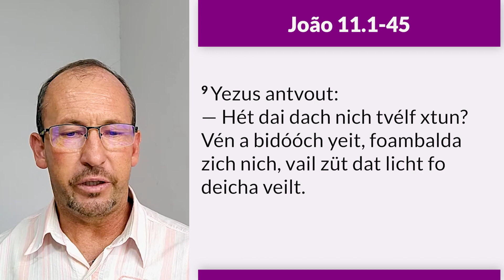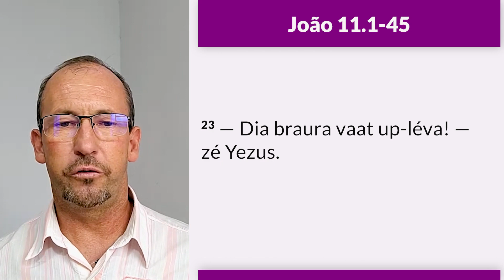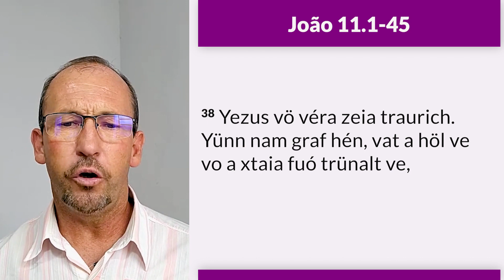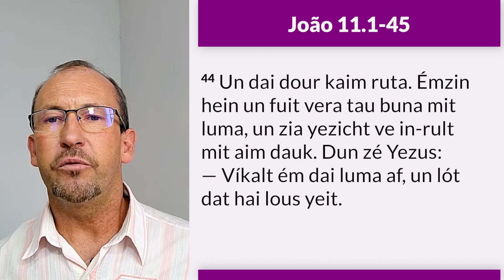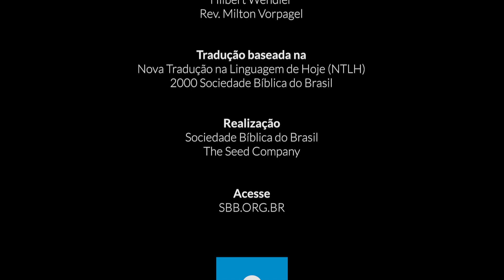Bíblia em Pomerano - João 11.1-45 - 5º Domingo na Quaresma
Texto bíblico de João João 11.1-45

1 A meix vat Lázaro haida de, ve krannk. Hai ve fo Betania, vo Mari un én xvésta Marta vóna dera. 2 (Mari ve dai zélbich vat Yezus rük-vóta upt fuit góta ha, un dai mit éna hó af-dröicht ha. Ve é braura, Lázaro, vat krannk ve.) 3 Dai tvai xvéstra héva xikt ta Yezus zécha:
— Her, dia xöin frünt Lázaro is krannk!
4 As Yezus dai nóricht vaidan kréich, zéra:
— Dai xlus fo deicha krannkheit is nich Lázaro zia dout. Dit deit pasira tam dat Got zin kraft biviza kan; un zou, duó deicha krannkheit, vaat dém Gotes Yonn zin hailich natur bivéza.
5 Yezus liibt zeia Marta, un én xvésta, un ouk Lázaro. 6 Óva, as hai vaidan kreich dat Lázaro krannk ve, bleiva nóch tvai dóóch dó voura ve. 7 Dun zéra ta zina yünnra:
— Vif tröich móka na Yudéia hén. 8 Óva zai zéra:
— Maister, is ain kuót tit hé dat dat fólk fo dó di dout móka vul mit xtain, un du vist tröich móka?
9 Yezus antvout:
— Hét dai dach nich tvélf xtun? Vén a bidóóch yeit, foambalda zich nich, vail züt dat licht fo deicha veilt. 10 Óva, véna óvants yeit, dén deida zich foambla, vail dén is ka licht.
11 Yezus zé dat un nó-hé dera vira fotéla:
— Ous frünt Lázaro deit xlópa, óva ik dau dó hén ta ém up-vókan.
12 — Her, vén hai xlópa deit, dat hét upzich dat hai gaut vara deit! — zéras.
13 Óva vat Yezus zécha vul ve dat Lázaro dout ve. Óva zai dachta hai de uóva dém xlópan fotéla. 14 Dun zé Yezus gans klóó:
— Lázaro is dout, 15 óva ik bün frou dat ik dó nich véést bün mit ém, vail zou vara yi löiva. Vif na zim hus hén.
16 Dun Tomas, dém vats "tsvilinng" niéna dera, zé ta déa andra yünnra:
— Vif ouk hén tam mit dém Maister dout blivan!
17 As Yezus dó hén kaim, ve Lázaro al faia dóóch fogróft. 18 Betania bleif nich drai kilomeita af fo Yeruzalem, 19 un féél lüia vera kóma Marta un Mari bizuigan tam é biruichan véicha ém braura zim dout. 20 As Marta vaidan kreich dat Yezus kóma de, is zai ém int yeichant gó. Óva Mari is tus zitan bléva. 21 Dun hét Marta ta Yezus zécht:
— Vén du hia véést veist, dén ve mia braura nich dout bléva! 22 Óva ik vait dat, bi al dém, Got di alas yéva deit vat du ém folanna deist.
23 — Dia braura vaat up-léva! — zé Yezus.
24 Marta antvout:
— Ik vait dat hai up-léva vaat am létsta dach!
25 Dun bixtün Yezus:
— Ik bün dat up-lévan un dat lévan. Vé an mi löift, bi al dém dat hai dout blift, léfta; 26 un vé léft un an mi löift, blift nichas dout. Löivst du dó an?
27 — Yó, her! — zé zai. — Ik löif dat du dai Mesias büst, dai Gotes Yonn, vat upt veilt kóma müst.
28 Nó dém as Marta dat zé, yünn zai hén un raip Mari, én xvésta, un zé é haimlich:
— Dai Maister is kóma un röpt di.
29 As Mari dat hööit, xtüns rax up, un yünn Yezus int yeichant. 30 Vail hai ve nóch nich hén kóma na déa xtél vous vóna dera, óva ve dó nóch vo Marta ém int yeichant kóma ve. 31 Dai lüia vat dó vera ta Mari biruichan, zaicha dat zai up xtó ve un rax véch gó. Dun yünnas é nó, vail dachta zai yünn nam graf tam dó hülan.
32 Mari kaim hén na déa xtél vo Yezus ve, un glik as ém za de, xmeits zich hén fuó zin fuit, un zé:
— Vén du hia véést veist, dén ve mia braura nich dout bléva!
33 Yezus zaich Mari hülan, un dai lüia vat mit é vera hülta ouk. Dun vouda zeia unruich un traurich 34 un frouch:
— Voua héva yi ém fogróft?
— Kum un kik, her! — antvoudas.
35 Yezus hült.
36 Dun zéra dai lüia:
— Kikt as vou hai Lázaro liiba de!
37 Óva vék fo é zéra:
— Hai hét aina blina yezunt mókt. Ha küt hai vól nüxt mók héva dat Lázaro nich dout bliva de?
38 Yezus vö véra zeia traurich. Yünn nam graf hén, vat a höl ve vo a xtaia fuó trünalt ve, 39 un órnt an:
— Trünalt déa xtaia fuó véch!
Marta, dém doura zin xvésta, zé:
— Her, hai deit al xlécht rüka, vail zün al faia dóóch hé dat hai fogróft is!
40 Yezus antvout:
— Héf ik di nich zécht zous, vén du löiva deist, dén züst du Got zin Herlichkeit?
41 Dun trünaltas déa xtaia fo véch. Yezus keik nam hímal un zé:
— Papa, ik dannk di vail du mi hööit hést. 42 Ik vait dat du mi üma hööist; óva ik zéch dit véicha deicha ganza lüia vat hia zün, tam dat zai löiva xóla dat du mi xikt hést.
43 As hai dat zécht ha, xreicha:
— Lázaro, kum ruta!
44 Un dai dour kaim ruta. Émzin hein un fuit vera tau buna mit luma, un zia yezicht ve in-rult mit aim dauk. Dun zé Yezus:
— Víkalt ém dai luma af, un lót dat hai lous yeit.
45 Féél lüia vat hén mókt vera Mari bizuiga, héva za vat Yezus dó mókt ha, un löifta an ém.